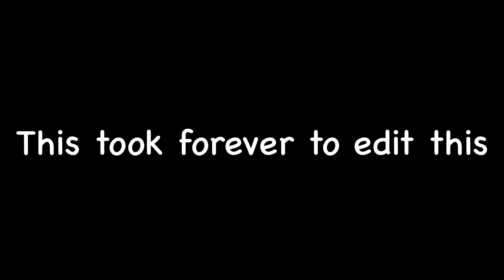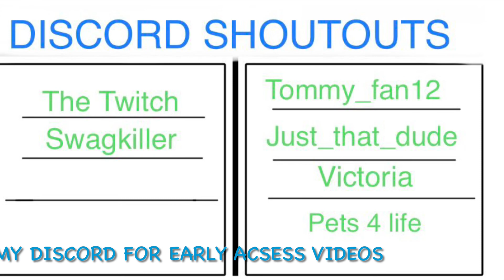Minecraft CURSED(Full version)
:D